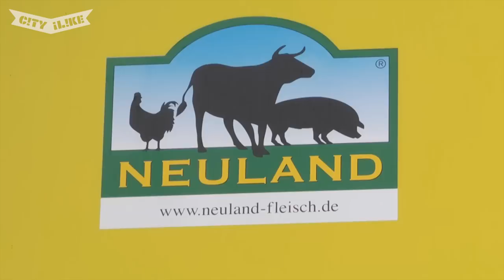Hot Dog and Burger World, Schöneberg, Berlin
If quality fast food is your passion, try the hot dogs, burgers, chicken nuggets and fries at Hot Dog & Burger World. They are made with the best ingredients, which will not dissapoint! Even if you arent feeling hungry, this video is sure to make your mouth water!